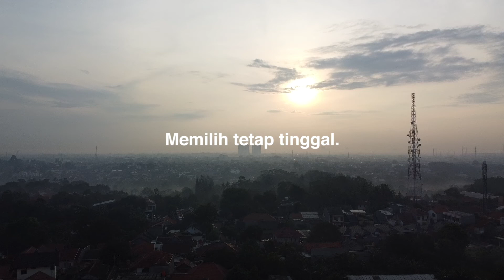Ramadhan kali ini, memilih tetap tinggal.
Dalam situasi seperti sekarang ini, mungkin banyak diantar kita yang harus menunda atau membatalkan pulang kampung. H-5 Ramadhan ini kita sudah memintaaf kesiapa saja?

Ramadhan kali ini mungkin akan berat, tapi bukan berarti keberkahannya akan berlalu begitu saja.
Yuk segera meminta maaf keorang-orang di sekitar kita dan jangan lupa tetap sisihkan sebahagian rezeki kita buat saudara-saudara kita yang terdampak efek Covid-19